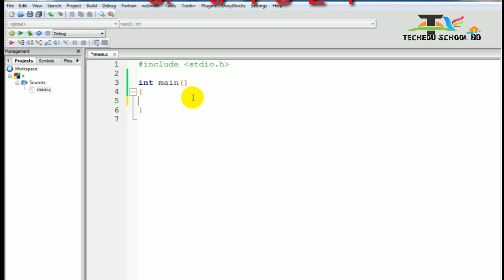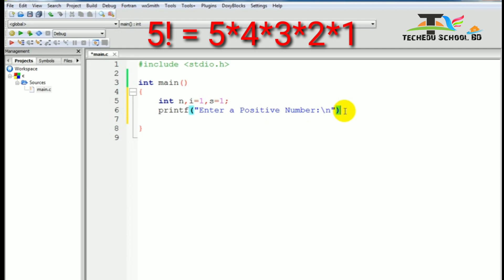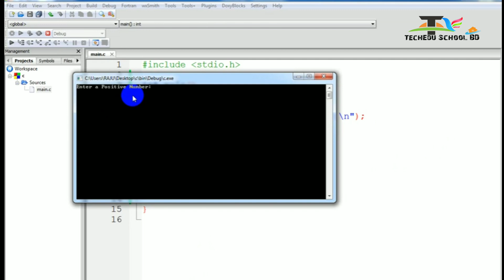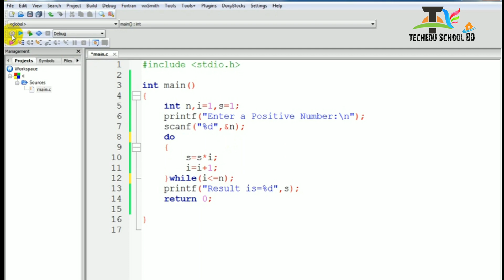সি প্রোগ্রামিং দিয়ে ফ্যাক্টোরিয়াল নির্ণয় ||HSC ICT || Find Factorial in C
আজকের ভিডিও ক্লাসে দেখানো হয়েছে, সি প্রোগ্রামিং দিয়ে কিভাবে
ধনাত্মক সংখ্যার ফ্যাক্টোরিয়াল নির্ণয় করে করা যায়
1.সংখ্যা পদ্ধতি রুপান্তরের ১ম লেকচার :
9.সহজ উপায়ে দশমিক থেকে বাইনারি এবং বাইনারি থেকে দশমিক মান বের করা :
Created By
Md.Rezaul Karim (Raju Sir)
Lecturer